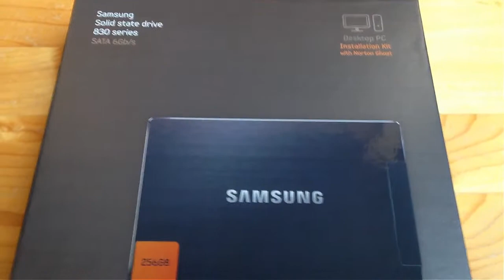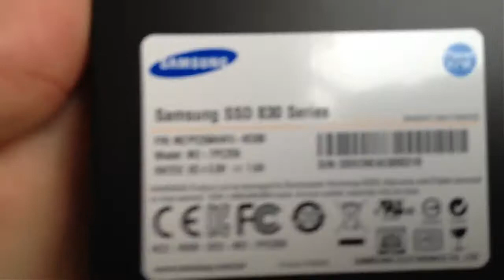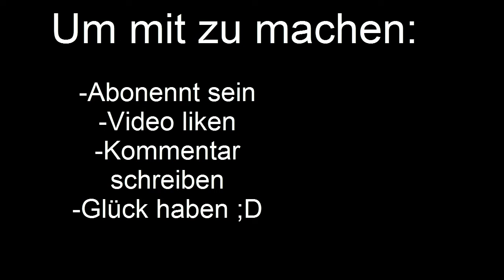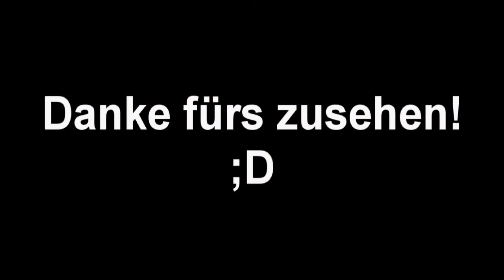Geburtstagsspecial - Unboxing + Gewinnspiel!!!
Macht alle mit, würde mich freuen ;D